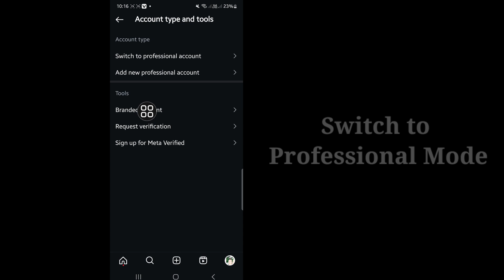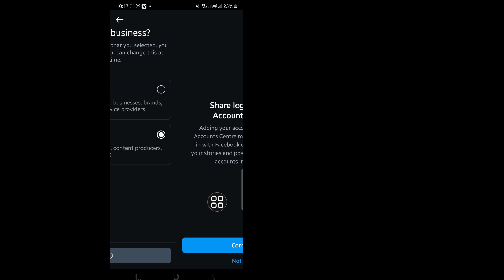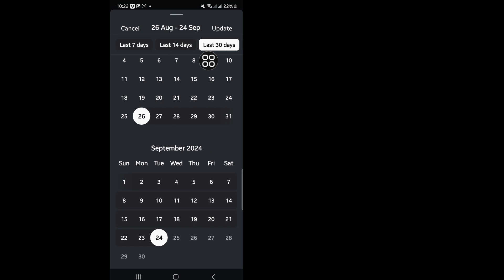How to Know Who Visits Your Instagram Profile in 2024? Find Your Stalkers!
Today i’m gonna show How to Know Who Visits Your Instagram Profile in 2024. Watch this video to Learn How to Know Who Visits Your Instagram Profile in 2024.

Learn How to Know Who Visits Your Instagram Profile in 2024.